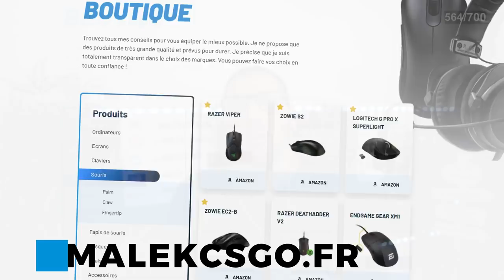NBK STOP CSGO POUR VALORANT. Documentaire d'une légende !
Documentaire sur le joueur le plus titré le plus expérimenté de l'histoire de CSGO qui switch sur valorant, vidéo hommage a NBK nathan Schmitt et son histoire dans l'esport